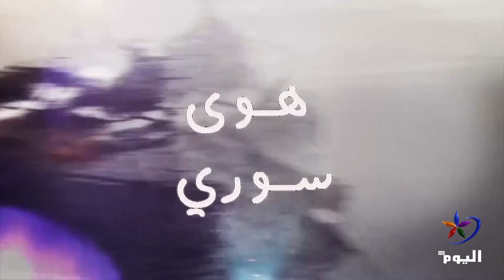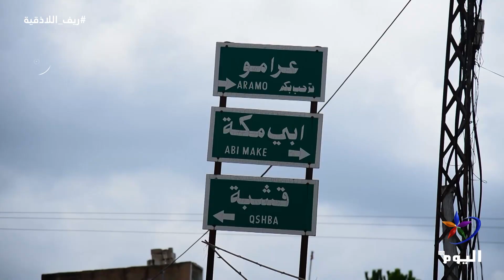ريف اللاذقية.. منطقة كسب وقرية عرامو | قناة اليوم 05-06-2024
البث الحي / البث المباشر الأعلى مشاهدة

تابعوا قناة اليوم على التردد:
12687_27500 (H) _NILESAT